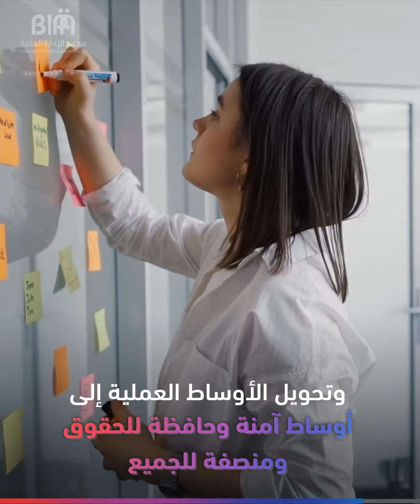ظواهر إدارية | "محاكم إدارية" هذا ما لجأت إليه بعض الدول لتحقيق العدالة في بيئة العمل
" للمزيد يمكنكم الاطلاع على مقال
العدالة الإدارية" عبر موقعنا الإلكتروني